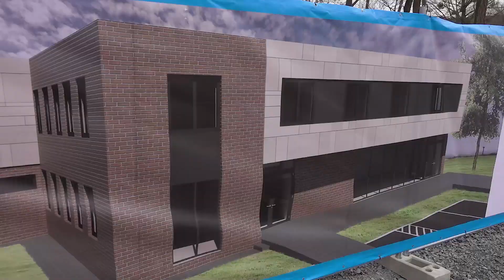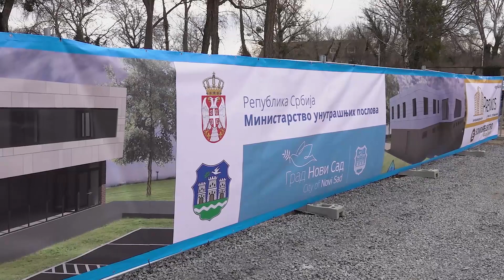Položen kamen temeljac za izgradnju nove Policijske ispostave u Novom Sadu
Ministar unutrašnjih poslova Aleksandar Vulin i gradonačelnik Novog Sada Miloš Vučević položili su danas kamen temelјac za izgradnju nove Policijske ispostave Stari grad u Radničkoj ulici u Novom Sadu, koja bi u januaru 2023. trebalo da počne da radi.

Ministar Vulin je istakao da je Srbija, zahvalјujući merama koje je sproveo predsednik Srbije, Aleksandar Vučić, danas stabilna i ekonomski jaka, i ima mogućnost i potencijal da ulaže u jačanje kapaciteta policije, jer bez bezbednosti nema ni ekonomskog napretka.

„Novi Sad je evropska prestonica kulture i na nama je da učinimo sve da tu titulu koju sa ponosom nosimo opravdamo. Policijski službenici su tu da budu na usluzi svojim sugrađanima i učine sve da se i oni, ali i posetioci i gosti Novog Sada osećaju bezbedno“, rekao je ministar Vulin.

Prema njegovim rečima, izgradnja nove policijske ispostave doprineće da bezbednost bude na još višem nivou, kao i uslovi rada policijskih službenika, koji su danonoćno tu da zaštite svoje sugrađane.

„Stari grad je jezgro Novog Sada, a nova policijska ispostava omogućiće nam da budemo brži i efikasniji“, istakao je ministar Vulin, koji se zahvalio na razumevanju i pomoći koju je grad Novi Sad  pružio u izgradnji nove policijske ispostave.

Gradonačelnik Novog Sada Vučević podsetio je da je sredinom prošle godine sa ministrom Vulinom potpisao Ugovor o sufinansiranju izgradnje Policijske ispostave Stari grad.

Ukazavši da mu je veliko zadovolјstvo što danas zajedno sa ministrom Vulinom polaže kamen temelјac za novi objekat, gradonačelnik Vučević je rekao da je reč o objektu koji će biti najvećeg kapaciteta sa tom namenom u gradu.

„Mi smo kao lokalna samouprava izdvojili sredstva kako bismo učestvovali u sufinansiranju tog velikog projekta sa Ministarstvom unutrašnjih poslova. Ukupna neto površina iznosi 780 metara kvadratnih, a projektom je obuhvaćena izgradnja zgrade državnih organa i organizacija – policijske ispostave kao i parterno uređenje objekta“, rekao je Vučević.

Naglasio je da izgradnjom nove policijske stanice u Radničkoj ulici, grad i policija zajedno nastavlјaju da rade na bolјim uslovima rada policije, što posledično utiče na povećanje bezbednosti građana.

„Grad Novi Sad je izradio projekat rekonstrukcije poslovnih objekata, Zgrade državnih organa i organizacija na uglu Bulevara kralјa Petra I i Ulice braće Jovandić, a u toku je izrada projekata izgradnje tri nove policijske stanice na Klisi, Detelinari i u Futogu. Nadam se da ćemo u januaru 2023. godine na ovoj lokaciji imati kompletno izgrađen velelepni objekat i uređenu okolinu na ponos svih Novosađana“, rekao je Vučević.